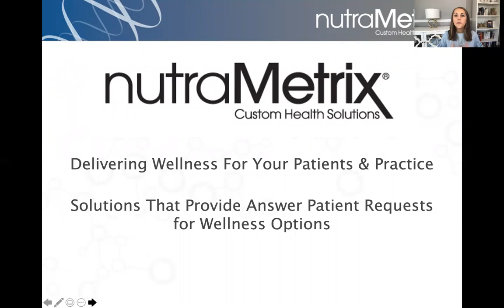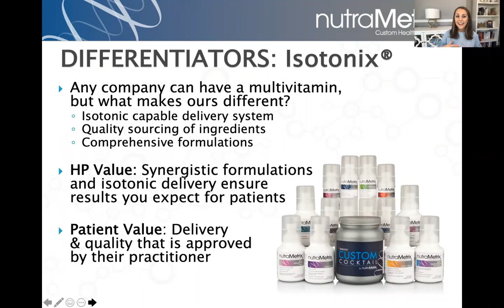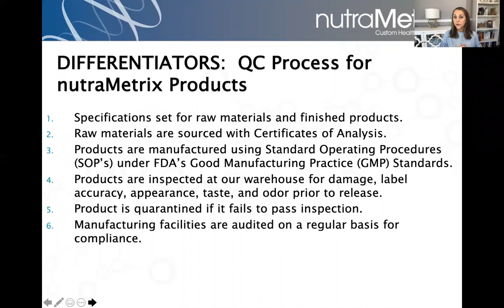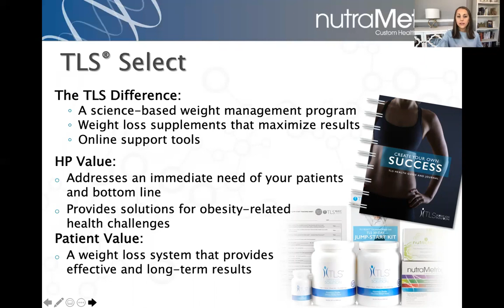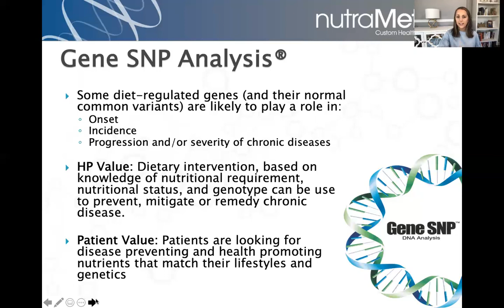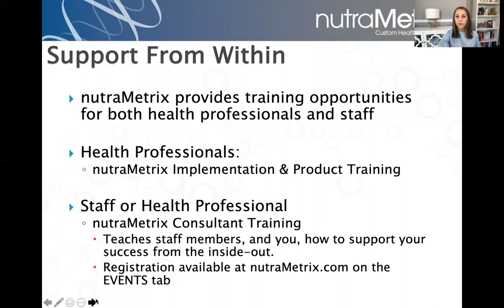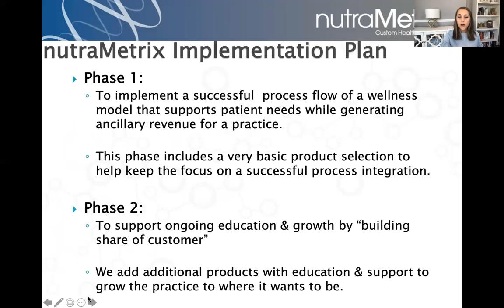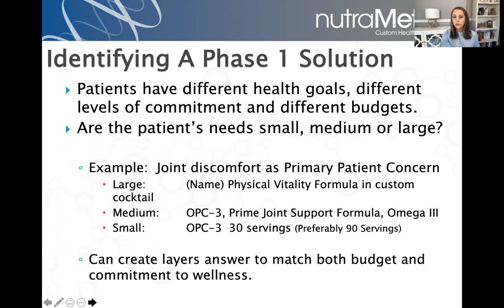Staff 2 Training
The WHAT of nutraMetrix in the Staff 1 2 3 series, with the Staff 2 Training from April 2020 with Director of Sales, Sarah Tugender.

At nutraMetrix® Custom Health Solutions, we believe patients should have access to recommendations for healthy living and products that promote optimal wellness from their trusted health professionals.

This is why everything we do is focused on helping health professionals implement customized wellness programs that benefit the patients and the practice.

Income Disclaimer: Earnings depicted are atypical and the success of any UnFranchise® Owner will depend upon the amount of hard work, talent, and dedication which he or she devotes to building his or her Market America Business.  For typical earnings, see the Income Disclosure Statement